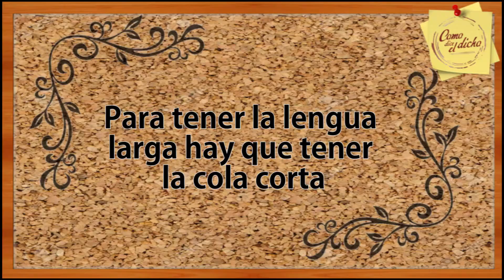ENTREVISTA CARMEN BAQUE COMO DICE EL DICHO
9 Temporada de Como dice el dicho "Para tener la lengua larga hay que tener la cola corta"